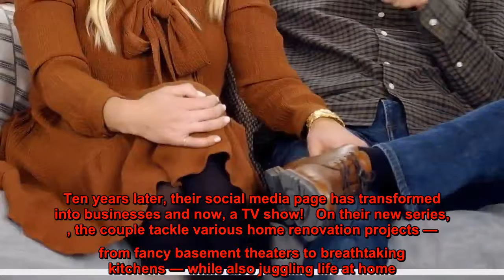‘Dream Home Makeover’: Meet Netflix’s New Design Power Couple Syd and Shea McGee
It all started on Instagram. Husband and wife team  and  began documenting their signature rustic style in 2010. Ten years later, their social media page has transformed into businesses and now, a TV show!   On their new series, , the couple tackle various home renovation projects — from fancy basement theaters to breathtaking kitchens — while also juggling life at home.   “We really tried to incorporate the visuals that you see on our Instagram page into the show,” designer Shea says exclusively in the latest issue of . “So it’s all very naturally lit, bright and airy spaces. Plus, we mix in our family relationship dynamics with business.”   At the office,  is the CEO, while Shea is constantly working hands-on to develop clients’ homes. But when they’re not working, they’ve got their hands full raising two young daughters — and building their own dream home.   “When we started filming, [creating our home] was a huge part of our lives. We were about to start our business, we sold our very first home and we had been living in rentals while we designed everyone else’s homes. So this was a full circle moment for us to be able to design our own,” Shea notes. “It took a lot of attention, so it felt very natural to have that be part of the show.”   The duo admits there were some “nerves” about joining reality TV — especially after their first appearance. Years ago, a production company “tried to put us into a box and make  pretend to be a contractor,” the Make Life Beautiful author says. “That’s not who we are.”   The pair also share that the show really can be inspiring for anyone, no matter what their living quarters are like. “We know that like not everybody’s in the same situation. So just more of the takeaways of what we do and how you can incorporate that in any situation that you’re in,”  says.   Plus, Shea has one easy tip for anyone looking to save space: “It does not matter the size of your home, you can incorporate design principles that we’re using at any scale. One of my best tips, I feel like half the time is just clearing stuff out … and get baskets!”   For more from the couple, pick up the issue of , on newsstands now.